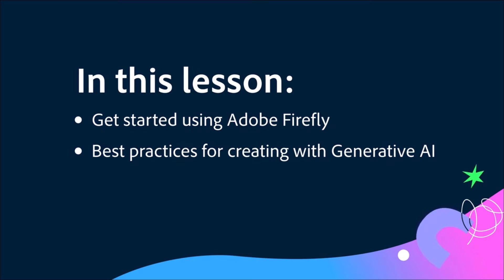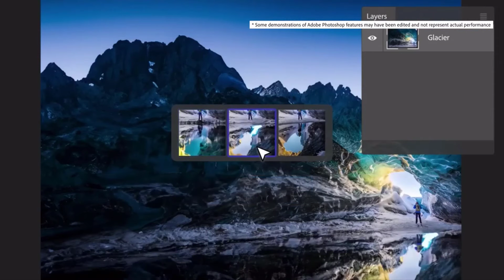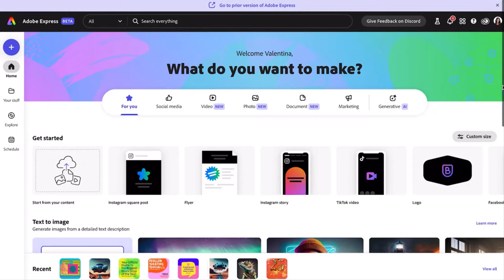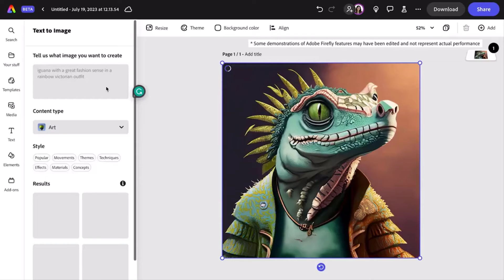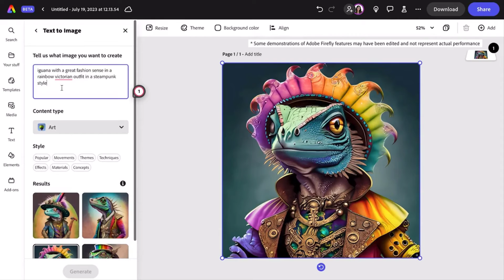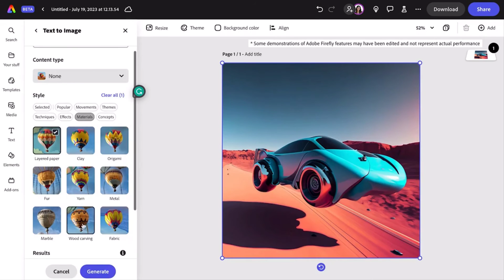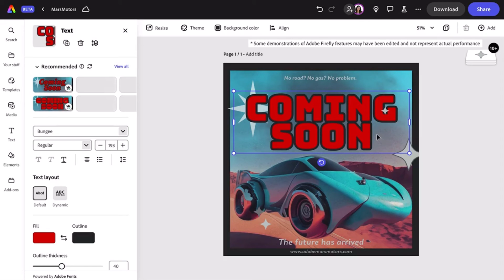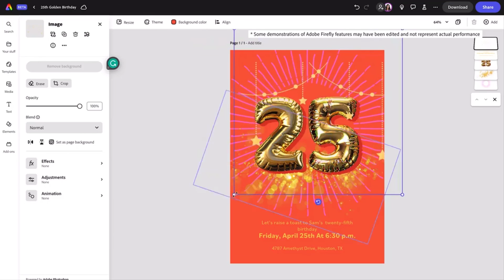Adobe Firefly Tutorial for Beginners - 2024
Get Started with Adobe Firefly. This tutorial is all about Generative AI, Try Adobe Firefly-powered Text to Image and Text Effects features in Adobe Express.
What you'll learn:
• Features in Adobe apps that are powered by Firefly generative AI
• Customizing results to enhance style, composition, and more..
• Leveling up your designs using text effects